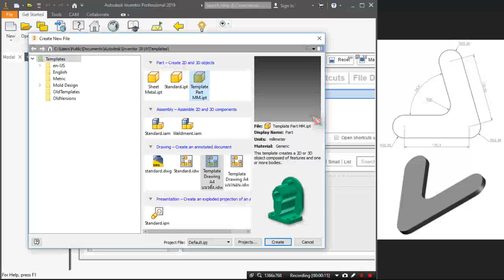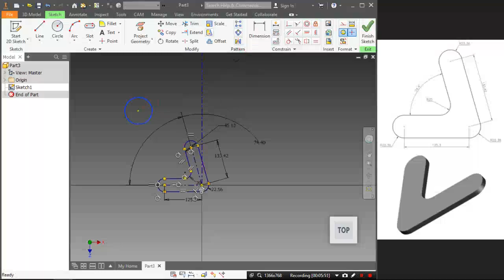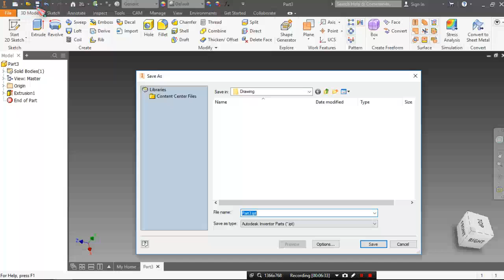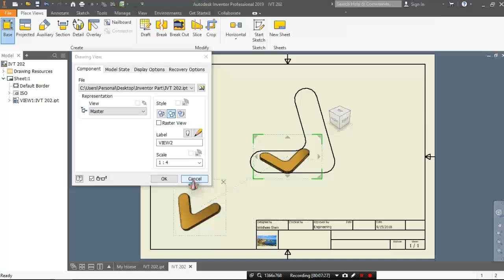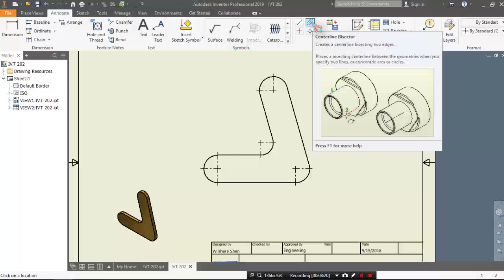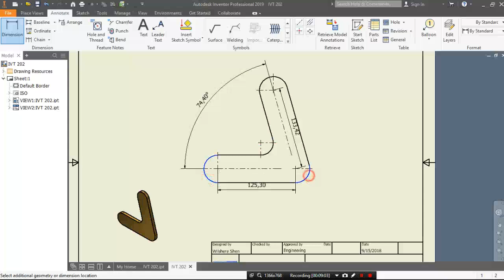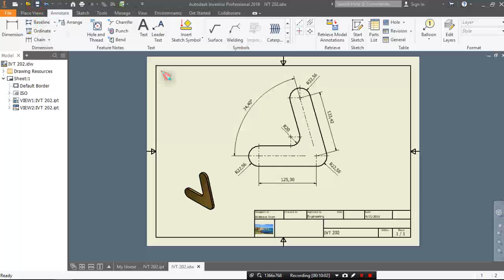10.Autodesk Inventor 2019 - ชิ้นงาน 3 มิติ เบื้องต้น IVT 202 # ภาษาไทย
เขียนแบบ Autodesk Inventor 2019 เบื้องต้น
Inventor เบื้องต้น , เขียนแบบ Inventor, Inventor เขียนเเบบ